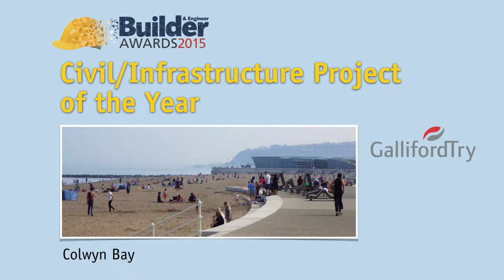Civil / Infrastructure Project